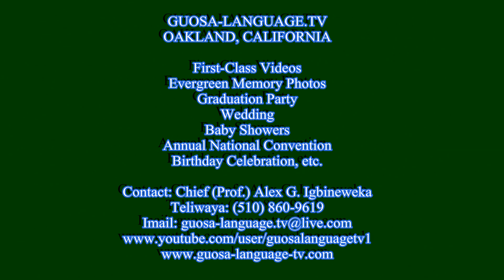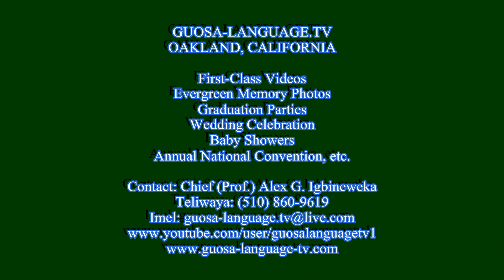UMMF-UWAKAH MEMORIAL MEDICAL FOUNDATION FUNDRAISER, FRI 04-14-2017. OAKLAND CA